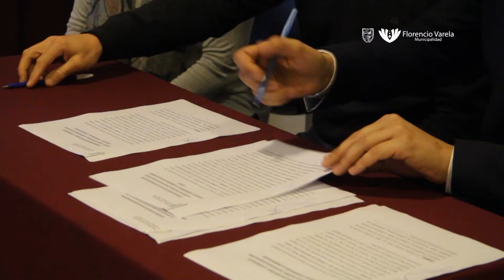Andrés Watson firmó convenio con PAMI